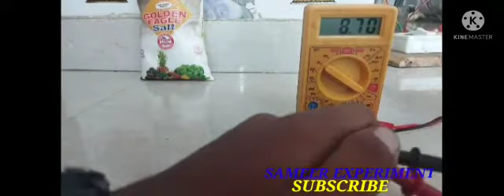How to charge 9 volt Battery ?।। SAMEER EXPERIMENT।।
SAMEER💡EXPERIMENT

🖌️About "SAMEER EXPERIMENT" -

🖌️My name is Sameer Kumar Sahoo.

 🖌️My house is located in Puri district.

🖌️I just want your cooperation.